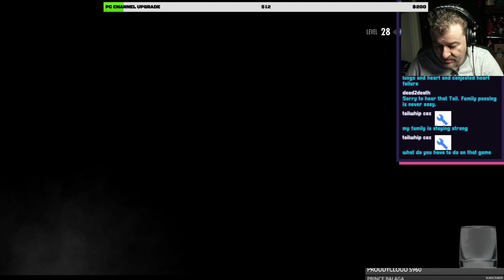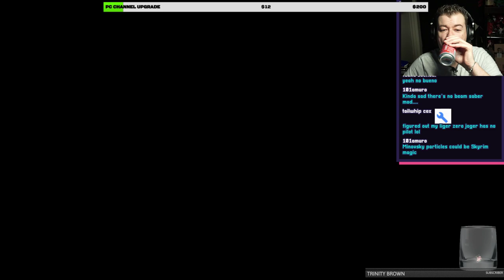Lets Play Skyrim V SUPER MODDED EDITION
PC UPGRADE LIST FOR BETTER STREAMS

David Starshadow
561 E. El Paso Ave.

Painting
Master Airbrush Brand Portable Hobby Airbrush Spray Booth

CAMERAS
7artisans 25mm F1.8 Prime Fixed Lens